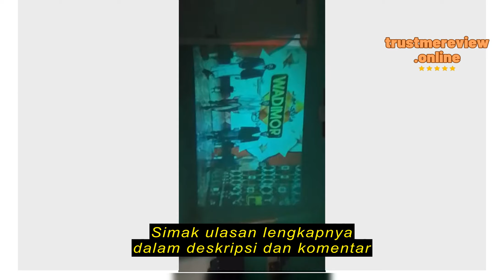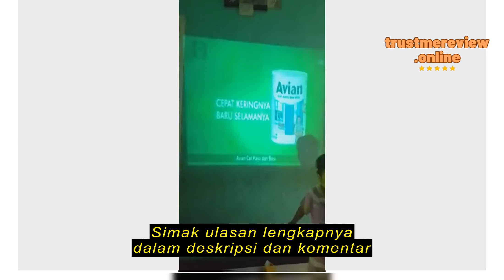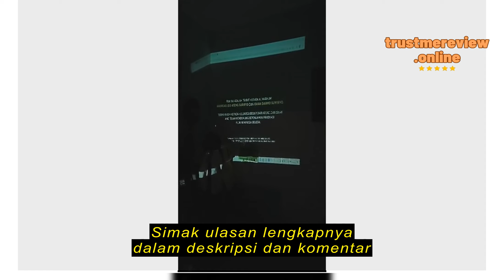Review Techtonik Proyektor YG300 Projektor Mini LCD portable With Speaker 360 BERGARANSI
Techtonik

Techtonik Proyektor YG300 Projektor Mini LCD portable With Speaker 360 BERGARANSI